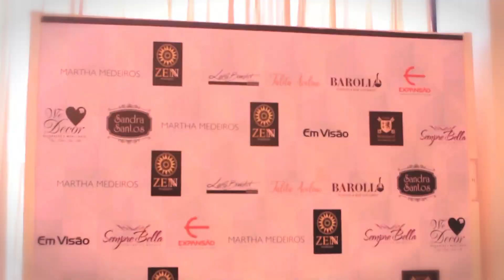Desfile Zen Maison